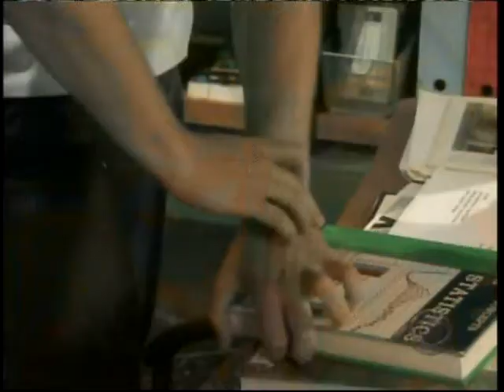How Soon Is Now (Luke and Noah Video)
A video I made for Luke and Noah from the show As The World Turns using the song "How Soon Is Now" by TATU.